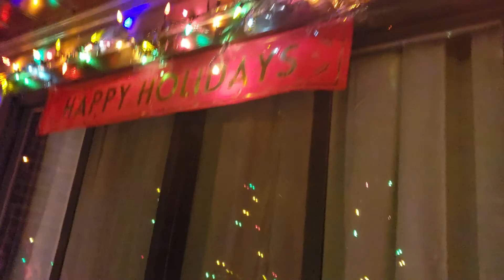Christmas 2019..late upload